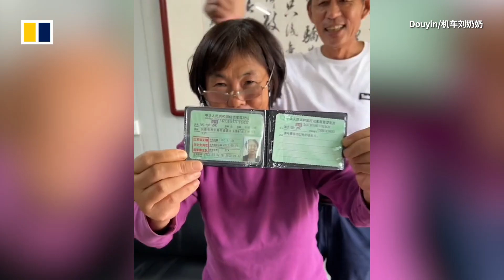Grandma pursues motorcycle dream to Lhasa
A 62-year-old grandmother realised her dream of going on a solo motorcycle road trip from eastern China’s Zhejiang province to Lhasa. Grandma Liu got her rider’s licence in September last year and has already travelled more than 20,000km.